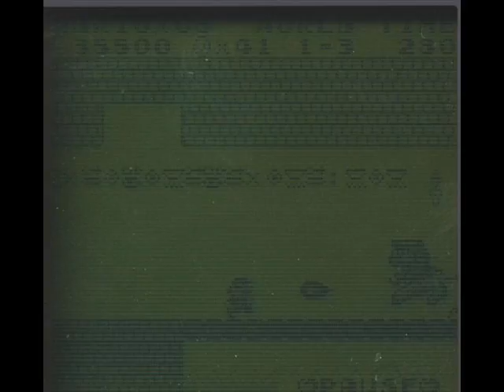Dragonzamasu Tribute - Rambling Man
The Allman Brothers Band